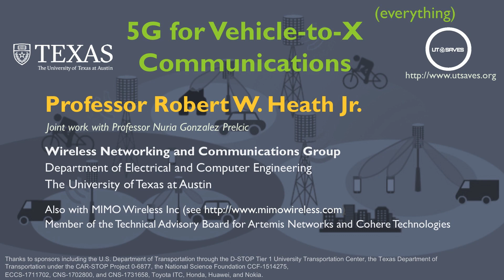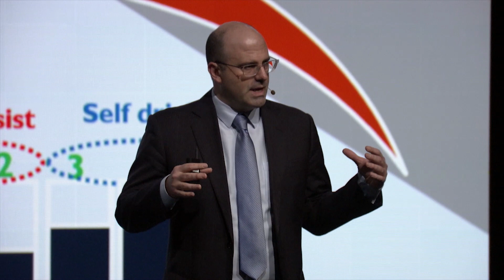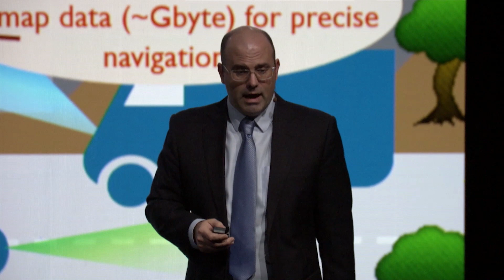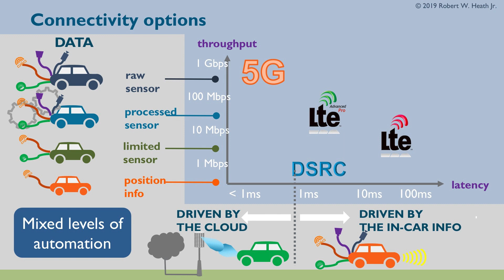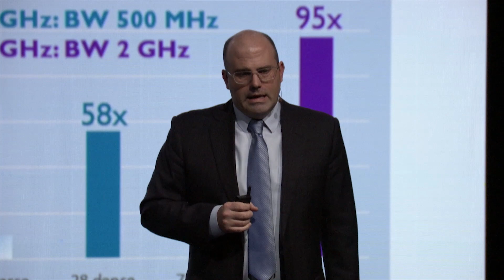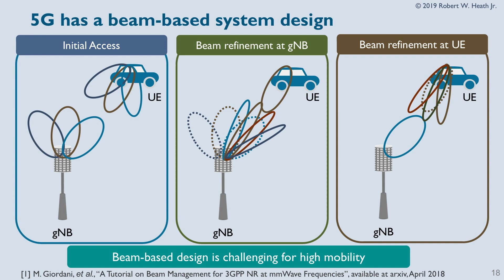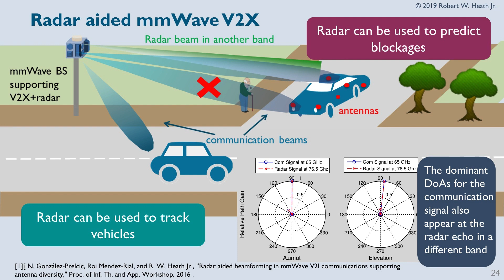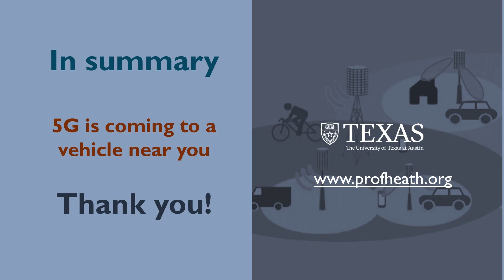DesignCon 5G for Vehicle-to-X Communications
Keynote delivered at the DesignCon 2019 Conference and Expo.